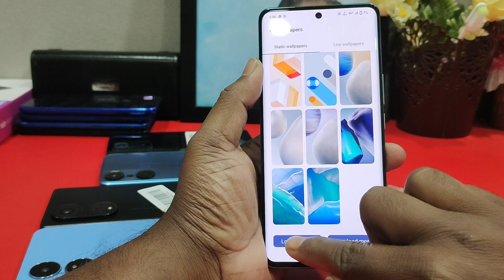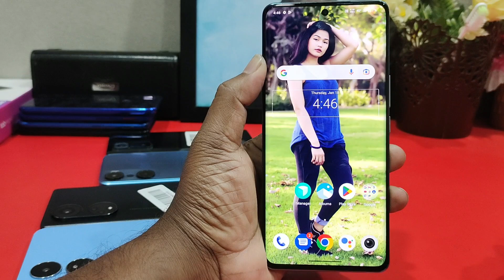How to change wallpaper in vivo v30 5g, v30 pro | vivo v30 5g me wallpaper change kaise kare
Vivo v30 5g mein wallpaper Kaise lagaye | wallpaper Kaise lagaye Vivo v30 5g phone me | set wallpaper in vivo v30 5g

vivo v30 5g change wallpaper
vivo v30 5g set wallpaper
vivo v30 5g set local wallpaper
vivo v30 5g change lockscreen wallpaper
wallpaper settings
vivo v30 5g fix wallpaper proble
how to change wallpaper in vivo v30 5g
how to set wallpaper in vivo v30 5g
how to set local wallpaper in vivo v30 5g